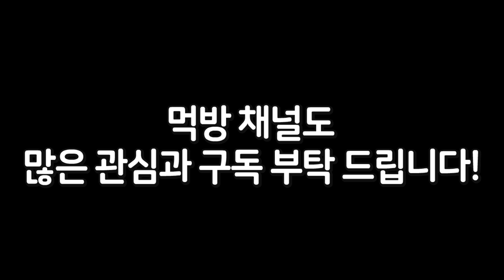여러분들께 드릴 말씀이 있습니다.